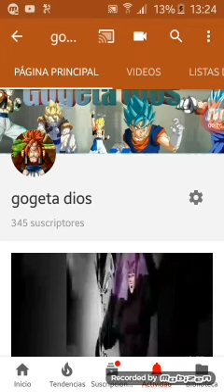Ayúdenme en YouTube